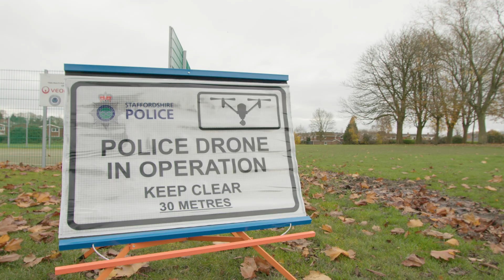Locality Four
Learn how the Localities+ model supported Locality Four covering Bilbrook, Codsall and Perton.